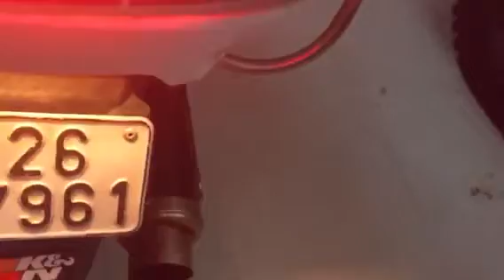Honda activa 125 loud exhaust